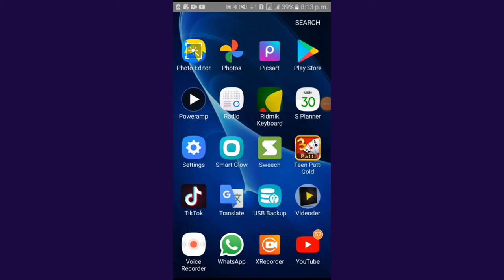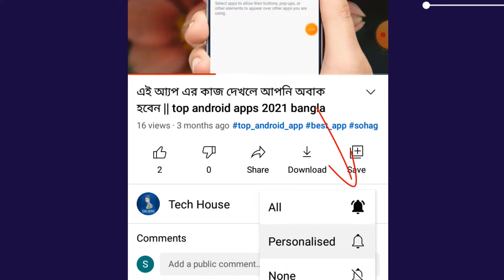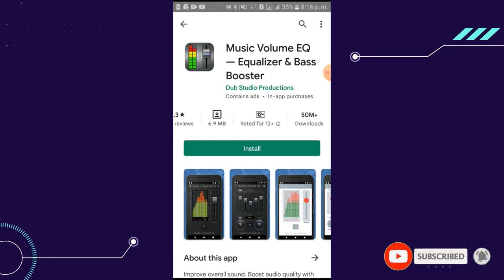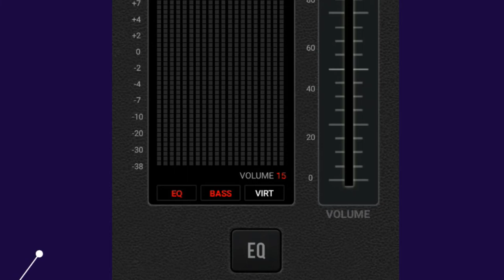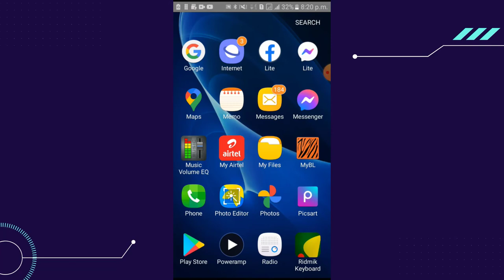অডিও গান শুনলে এই অ্যাপ টি অবশ্যই ব্যাবহার করুন || best equalizer for android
This is a "tech house" Bangla tutorial YouTube channel. Basically focused on android tips and trick videos and other tech-related videos and more precisely how to make money on YouTube. tech house provides all the YouTube Bangla tutorials and technology videos.